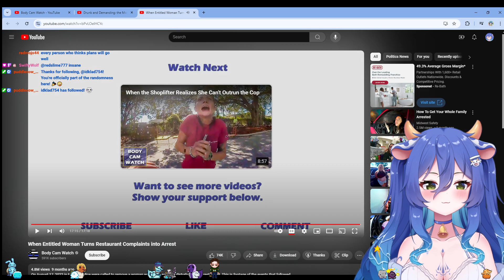Karens and Communism